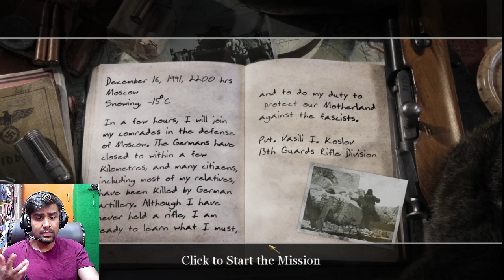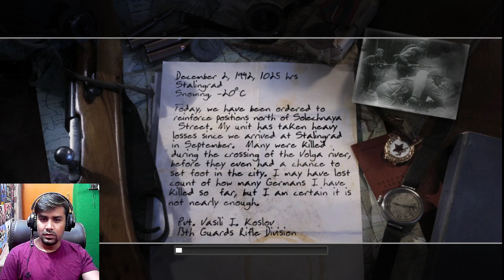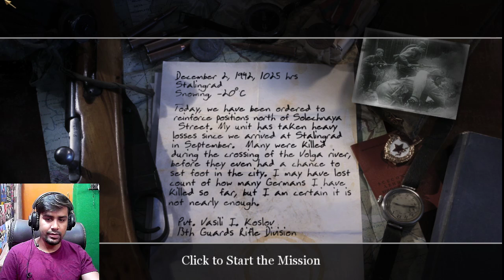*FaceCam* Very Old Game With Me !!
Kya mujhe yaha par aise he is game ki streaming karni chahiye? comment me batao